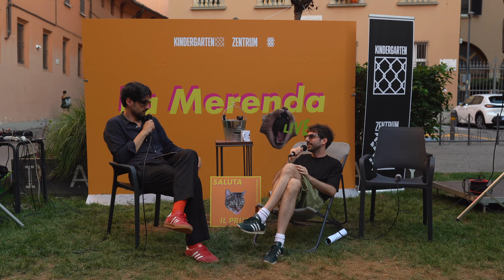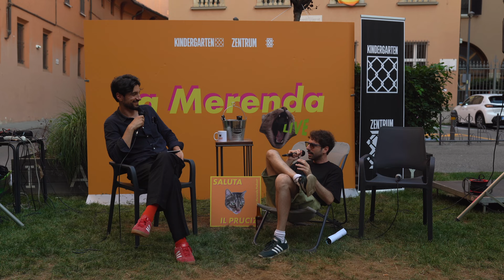#44: Vivere di Musica con CIMINI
L'indie è morto? Cos'è l'indie? Come si suona con un orchestra? Si può convivere con l'ansia?

Ne abbiamo parlato con CIMINI e con il suo bassista Edo Nanni, che pochi giorni fa ha portato Gino Paoli a fare il vaccino. Gino Paoli è il suo nuovo gatto. Ovviamente, alla fine hanno salutato il Pruciz.